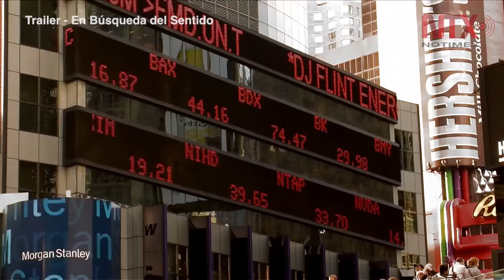Documental plantea preguntas sobre el sentido de la vida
"En Búsqueda del sentido" es una especie de "road-movie" de una generación decepcionada, que trata de hallar la cordura y el sentido común; el proyecto cuenta con escenas grabadas en México